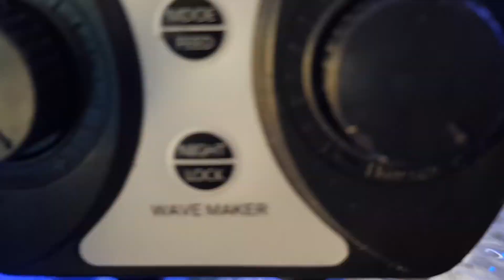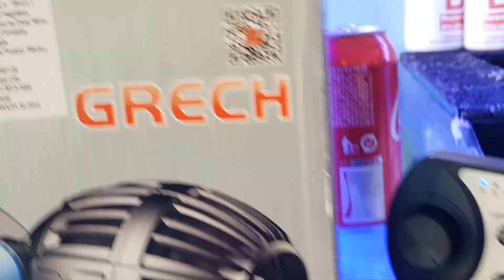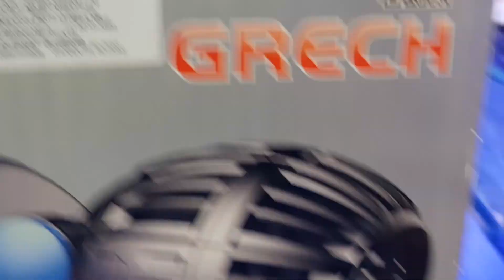Dúvidas sobre os melhores modos de circulação de água?? Assistam!!!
Nesse vídeo mostraremos as melhores modos de bomba de circulação de água com as bombas wave maker da grech